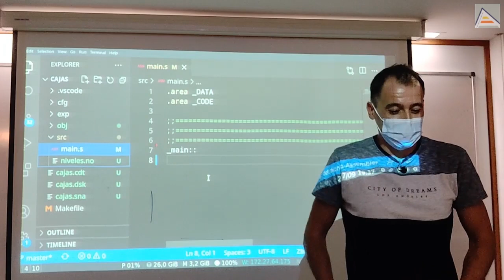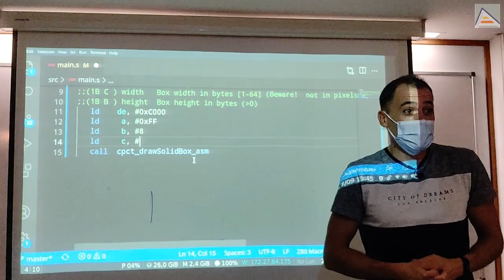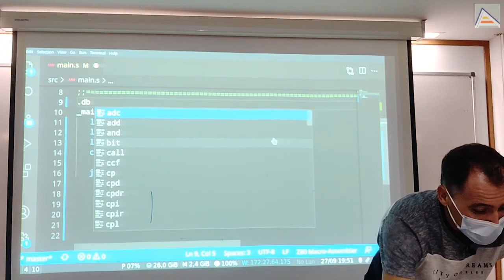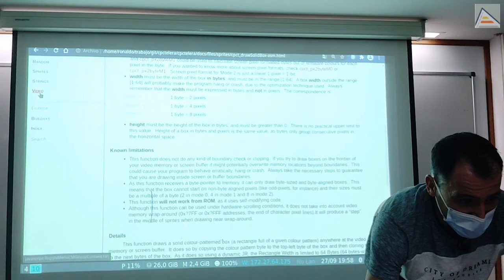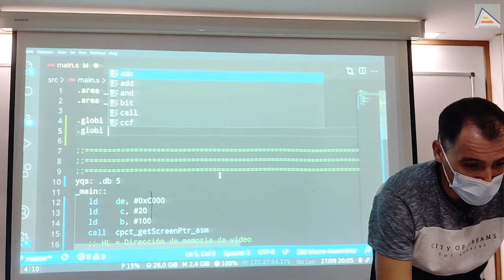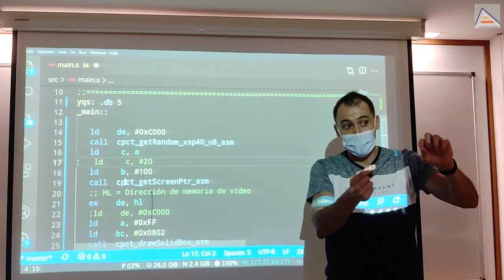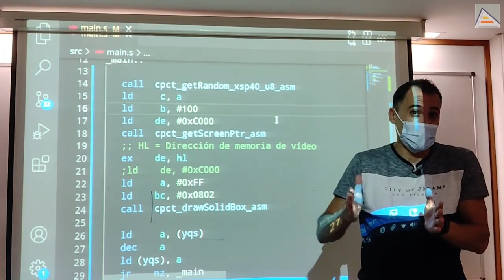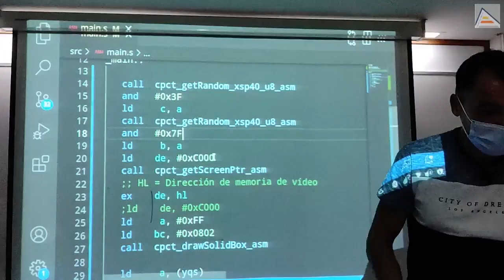Dibujamos cajas en pantalla en ensamblador con CPCtelera [ 2.2 ]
Resolvemos los primeros retos del Desafío Cajas Entidad en ensamblador Z80 usando CPCtelera. Aprendemos a utilizar cpct_drawSolidBox_asm para dibujar cajas de un color fijo en pantalla. Con esto, aprendemos también cómo llamar a funciones en ensamblador con CALL pasando parámetros en registros. A continuación aprendemos a usar cpct_getScreenPtr_asm, y con ello aprendemos también como obtener valores de retorno de funciones en registros y utilizarlos. Continuamos utilizando cpct_getRandom_xsp40_u8_asm para generar números aleatorios y utilizarlos como posiciones de pantalla. Vemos cómo utilizar operaciones aritméticas de bits para calcular rápidamente el módulo y limitar el resultado de un aleatorio a un rango.

Por el camino seguimos aprendiendo más sobre las etiquetas y la memoria, la diferencia entre direcciones de memoria y su contenido e insistimos en lo importante que es identificar las etiquetas con números. Vemos muchos ejemplos de confusiones típicas que suceden cuando se mezclan o nos entienden bien estos conceptos. Utilizamos el depurador de WinAPE para comprobar lo que sucede y descubrir también que los registros suelen ser alterados por las funciones a las que llamamos, y eso puede provocar efectos laterales. También aprendemos cómo hacer operaciones aritméticas de bits usando binario y hexadecimal, para realizar cálculos rápidos como el módulo.

Contenidos
00:00 Como pintar una caja de color rojo
00:58 Acceso a la documentación de CPCtelera 1.5 development branch
02:44 Uso de la función 'cpct_drawSolidBox' para pintar cajas
05:33 Entendiendo la relación entre pixeles y bytes en mode 1
08:08 Declaración de símbolos globales, directiva '.globl'
10:18 Ventajas del sistema hexadecimal. Registros de 8 y 16 bits
12:10 Como pintar 5 cajas en posiciones aleatorias. Implementando un bucle en ensamblador
20:19 Como pintar las cajas en diferentes posiciones
20:38 Calculando posiciones de memoria. Función 'cpct_getScreenPtr_asm'
22:55 Como intercambiar los registros 'hl' y 'de'
27:59 Obteniendo valores pseudoaleatorios. Función 'cpct_getRandom_xsp40_u8_asm'
29:56 Las etiquetas no son más que direcciones de memoria, números
32:54 Importancia de mantener la integridad de los registros
34:22 Uso del depurador de Winape para detectar errores en nuestro código
35:44 Las rutinas pueden alterar el valor de los registros
38:00 Como mantener valores en rangos. Operaciones de bits

Iván Fernández (@spdizzy) por postprocesar y editar los vídeos de este año.